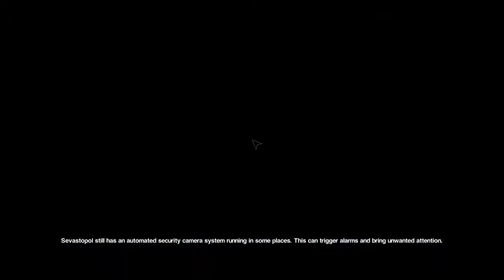Alien Isolation Special - Fighting Gravity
This shows step by step how it can be done. Be patient until 2:52, that is when the amazement starts. Don't ask me, why it works or how it works, but it works.
Cheat table and Realtime Mod are needed, some lengths were cut.